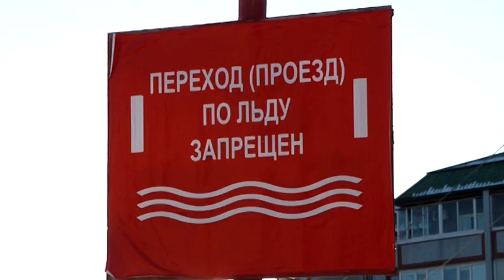Сотрудники МЧС проводят профилактические рейды по недавно замершим водоемам ЕАО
Об опасности нахождения на льду напоминают спасатели автономии жителям ЕАО. Специалисты отмечают, лед только встал, и он еще слишком тонкий для безопасного на нем нахождения. Между тем, первыми, кто стремится опробовать его на прочность, традиционно, становятся дети и рыбаки.